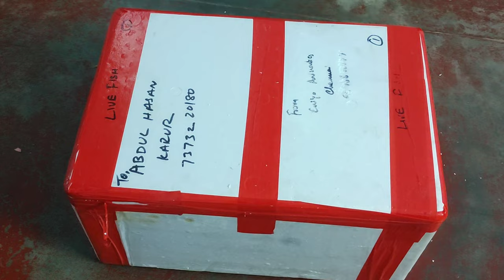Unboxing imported Betta fish worth 50k😱😍😍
Hi All

New Exotic betta fish received from#thailand shipment worth 50,000

Below Categories

my location karur, tamilnadu

Shipping possible allover india

more information please ping whatsapp

thanks inshot
Musician: @iksonmusic

$mak bettas